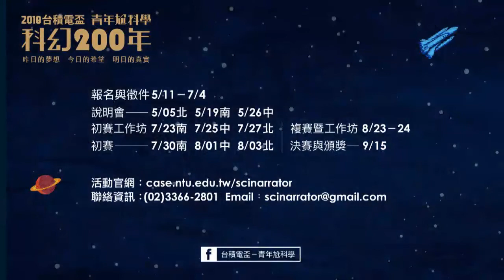【2018台積電盃 青年尬科學：科幻200年】中區評審獎評